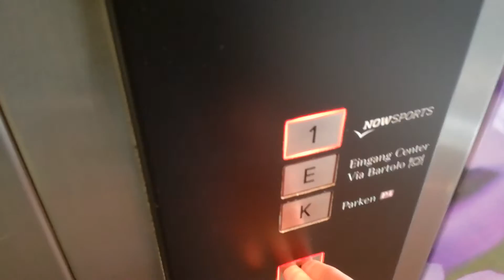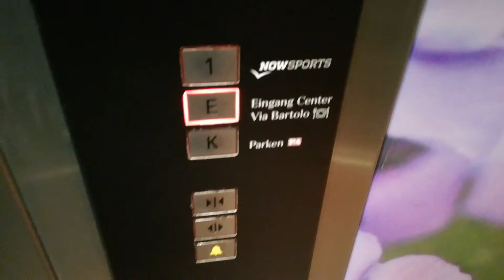Schindler Aufzug im Ruhrpark in Bochum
Etagenbelegung:
1: Fitnessstudio
E: Ladenstraße
K: Tiefgarage P4, Toiletten